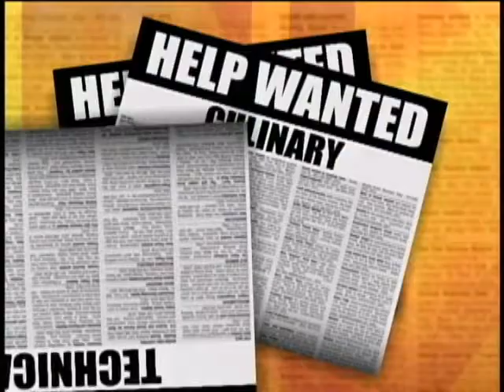5 Simple Ways To Get A Job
As the nations level of unemployment continues to rise, Susan Morem, career coach and author of Hot To Get A Job And Keep It, offers five simple and efficient tips when seeking a new job.